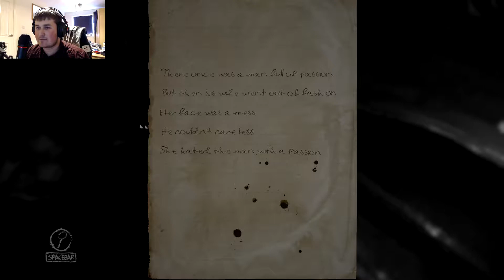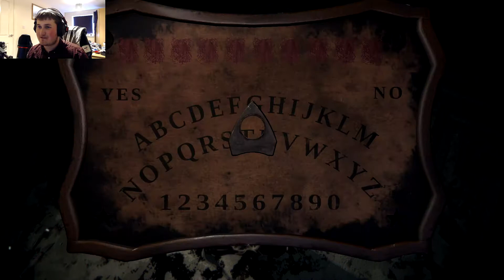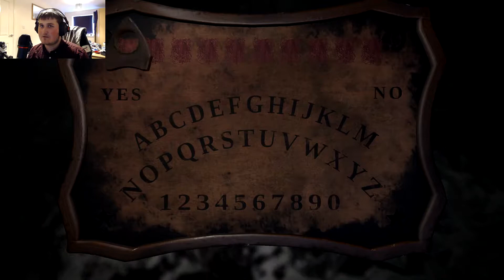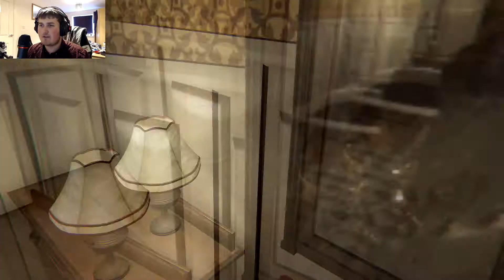SO MANY RATS !!!! : Layers Of Fear Part 7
so much creepy stuff